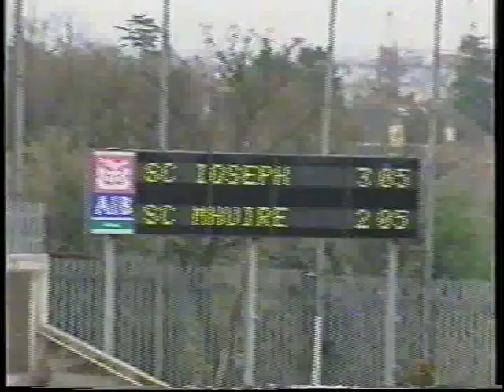St. Joseph's Terenure v St. Mary's Rathfarnham 2003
Corn an Chéid Final 2003
Parnell Park 28th Nov. 2003
St. Joseph's, Terenure 3-5 St. Mary's, Rathfarnham 2-6
St. Joseph's, Terenure
1. David Doyle capt
2. Niall O' Sullivan 3. Ross Byrne 4. Fintan Cleary
5. Lorcan  Conroy 6. John McAllister 7. Tadgh Guiry
8. Niall Lawlor 9. Fergus O'Herlihy
10. Hugh McDonagh 11. Cathal Kearns 12. Marc Hiney
13. Cian O'Sullivan 14. Sean Miller 15. Nicky Moore
SUBS: Mark Reynolds, Andrew Donoghue, Peter Murray, Jake Swaine, Ciaran Hall, Tom Kingsley, Dara Martin, Kyle Clarke, Jordan Lynch, Conor Ryan, John Seagrave, Eoin O'Hagan, Cian  Fitzpatrick, Conor O'Loughnan, Thomas McGreevy.